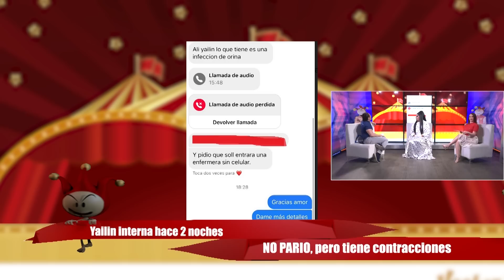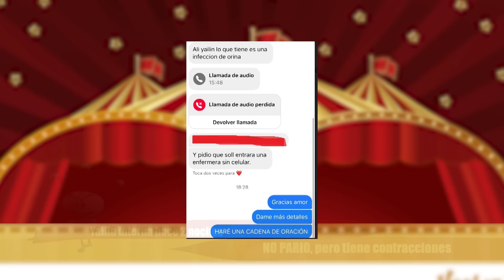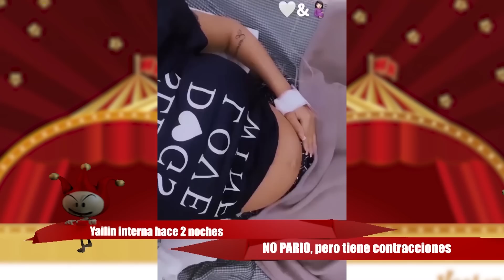LA VERDAD DE YAILIN INTERNA Y BARRIGA EN RIESGO